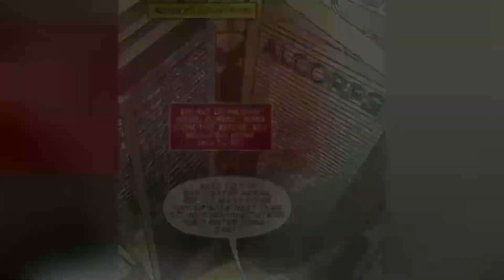Spider-Man Gets MJ Pregnant With A Thousand Baby Spiders (reupload)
Music In Video:
"Mc80's 2.0"
Artist: Ognihs